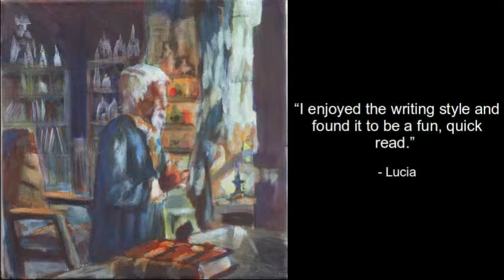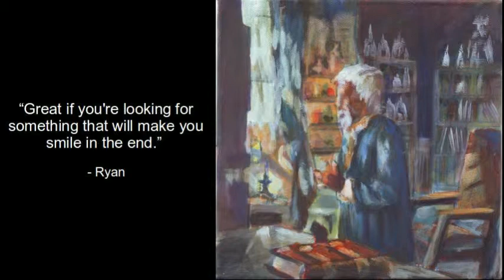A Petition to Magic Free Sample - Read by the Author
A free sample of the short story, A Petition to Magic, by Graham Downs. The sample is read by the author himself!